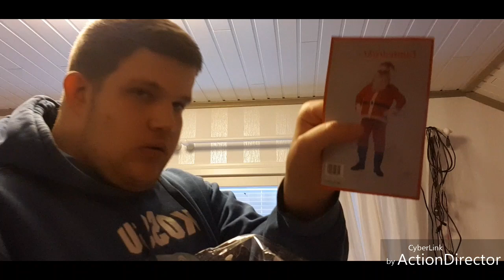Joulupukin asu unboxausta